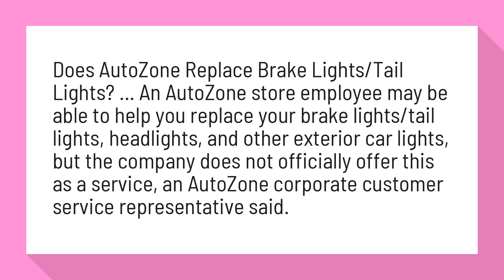Does AutoZone replace tail lights?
Does AutoZone Replace Brake Lights/Tail Lights? Headlights ...

Does AutoZone Replace Brake Lights/Tail Lights? ... An AutoZone store employee may be able to help you replace your brake lights/tail lights, headlights, and other exterior car lights, but the company does not officially offer this as a service, an AutoZone corporate customer service representative said.